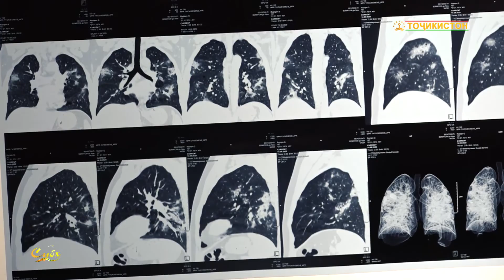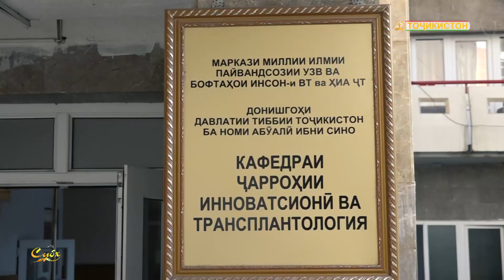СУҲРОБ ТАҒОЕВ – ТАБИБЕ БО ДАСТУ ДИЛИ ПОК